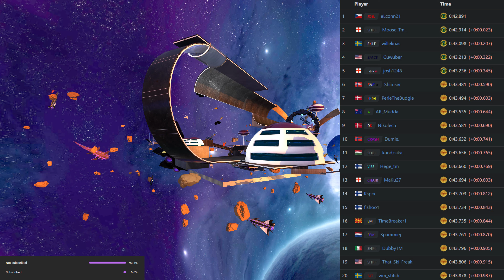Starscape by PerleTheBudgie Top 10 of Track of the Day